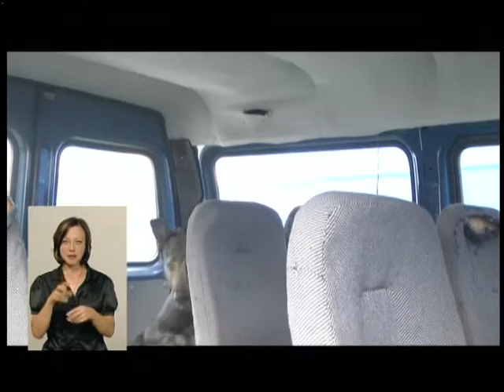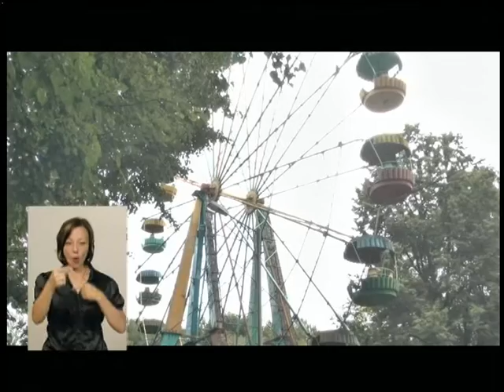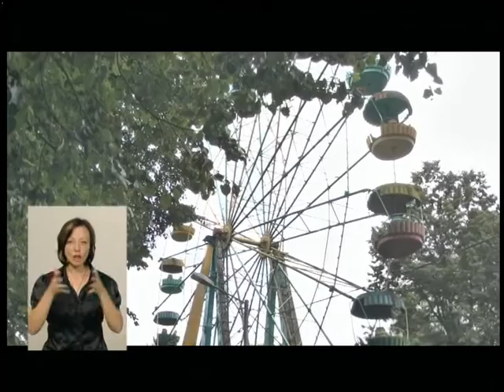19.07.18. Новини. 19:00